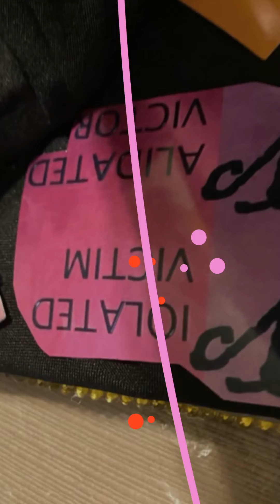My Story Is My Truth